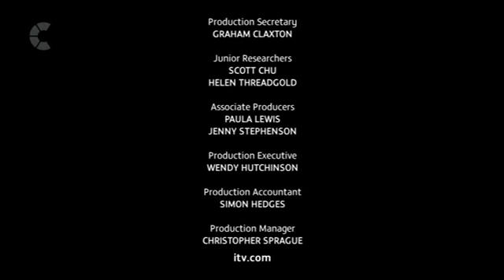Challenge | 'Advertising has been suspended' junction | 19th September 2022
Going out on all of the Sky channels at the moment, advertising has been dropped in favour of the Queen's funeral which is today. Later today I will be uploading the full 3 hour simulcast of the funeral on Challenge.